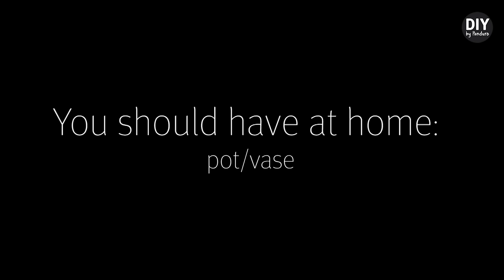DIY by Panduro: Trendy hanging pots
Nobody’s missed the hanging pot trend taking over the interior design world, right? In this video, we’ll show you how to make fabulous hanging pot holders for your pots and plants.

We used:

Tricot yarn “Zpagetti” (item no. 323798)

Scissors set (item no. 101247)

Nylon thread (item no. 312575)

Wooden beads (item no. 786041)

Key ring (item no. 900688)